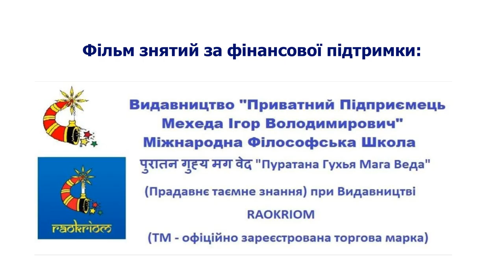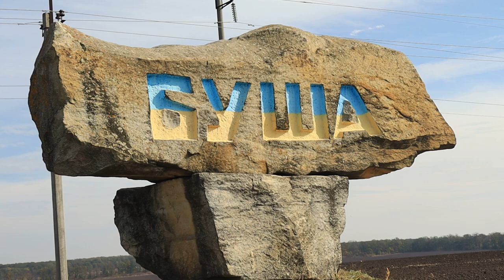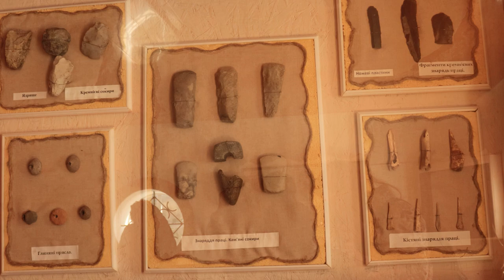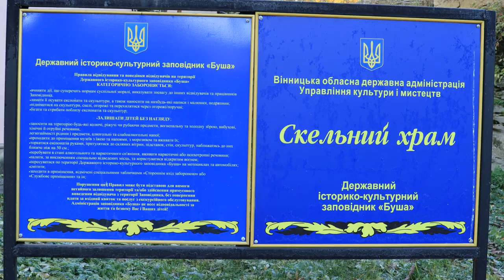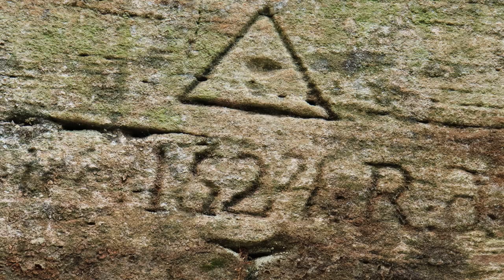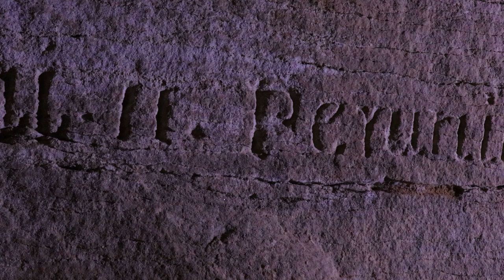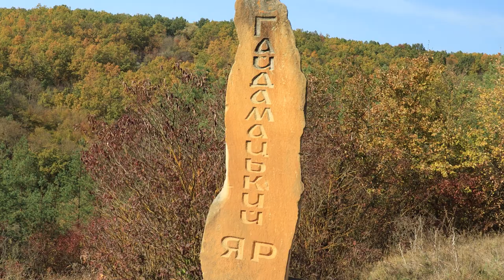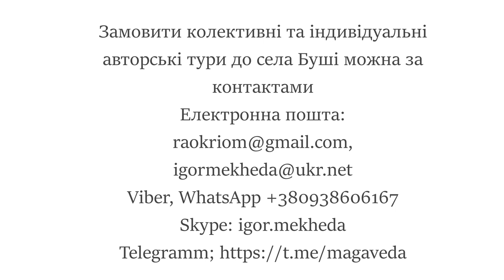Фільм «Невідома Буша»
Фільм «Невідома Буша» розповідає неймовірну історію та сучасність дивовижного села на Вінниччині, яке заховалося неподалік кордону з Республікою Молдова.

Переглянувши цей документальний фільм ви дізнаєтеся більше про Скельний Храм, який можна відвідати в Буші, диво української природи «Гайдамацький яр», унікальні могильні хрести українських козаків, неймовірні пейзажі товтр, а також багато іншого. І бажаємо кожному хто переглянув цей фільм, хоча б раз в житті відвідати це унікальне місце, яке поєднує у собі красу природи та історію українського народу.

У фільмі розповідають.

Дослідник: Ігор Мехеда

Археолог: Олександр Пірняк

Над фільмом працювали:

Режисер: Ігор Мехеда

Знімальна група: Ігор Дмитрук та Альона Дмитрук

Монтаж: Альона Дмитрук, Ольга Степаненко

Звукорежисер: Іван Гудзенко

Дизайн: Олексій Данческу

Від редакції каналу Wake Up media Ми можемо не завжди поділяти усі думки та ідеї учасника та учасників фільму. Ми поважаємо кожну думку, ідею і стиль життя будь-якої людини. І віримо, що кожен з нам має право висловлювати свої думки публічно і не боятися осуду.

Skype: igor.mekheda

Фільм можна також прослухати форматі подкасту:
Google Podcast

У фільмі використана ліцензійна музика сервісу Tunetank.com

Для правовласників: Дані матеріали використовуються на підставі Закону України, а саме статті 21 “Про авторське право і суміжні права”.

Дисклеймер: Дане відео носить виключно розважально-пізнавальний характер у якому учасники бесіди висловлюють власні суб’єктивні думки і ніяк не мають на меті образити чиїсь релігійні, політичні, етнічні та національні почуття.